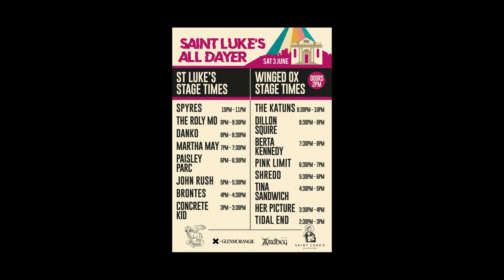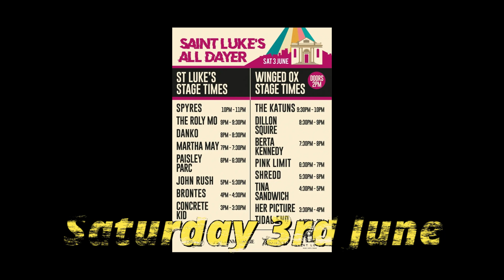SAINT LUKE'S ALL DAYER...INCOMING...SATURDAY 3rd JUNE 2023 (THE KATUNS)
SAINT LUKE'S ALL DAYER ... INCOMING  03/06/23